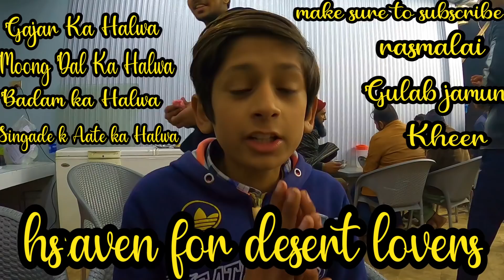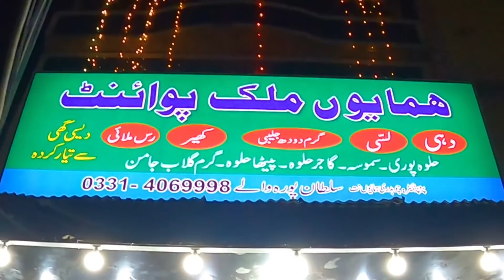Heaven for desert lover's | pakistan indian street food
THANKS..